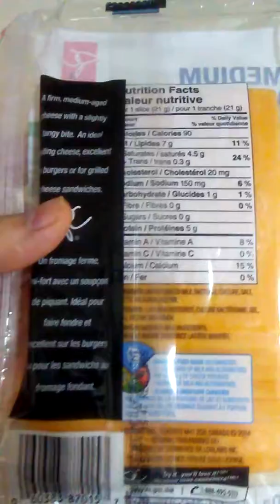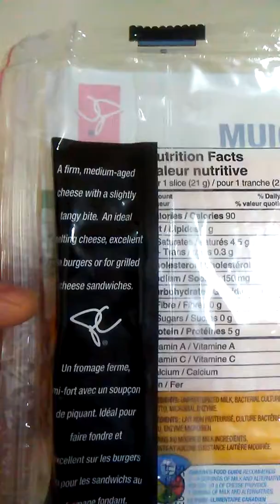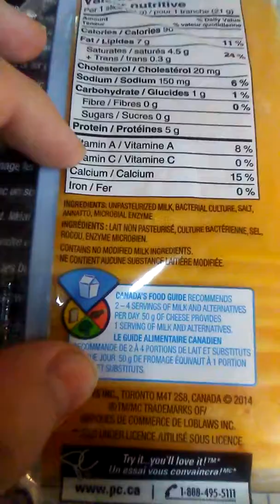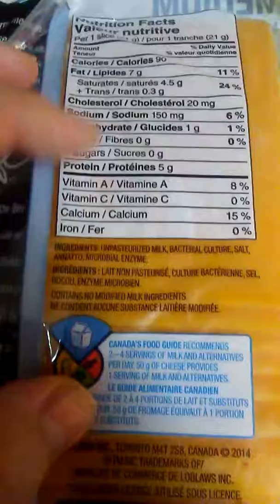President's Choice Medium Cheddar Cheese Sliced 2017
A look at the presedent's choice brnd sliced medium cheese. Great for sandwiches or grilled cheese with a great classic cheddar taste .
this is a medum aged cheese .I prefer the old or aged cheese but this medium cheddar is excelent. the quality is there with this pc band product. worth a try if you enjoy a great cheddar .